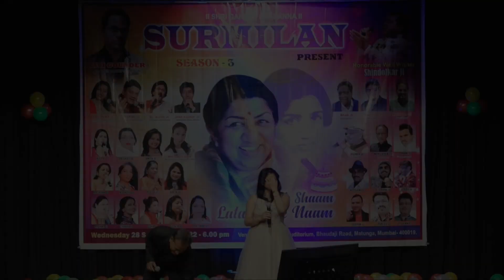Wo Hai Zara Khafa Khafa- Manu & Sujata || SURMILAN 3 Ek Shaam lata Ji Ke Naam Org- Ravi Gaunder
Surmilan Season 3 Presents Ek Shaam lata Ji Ke Naam , Org by Ravi Gaunder, Anchor- Ruzbeh